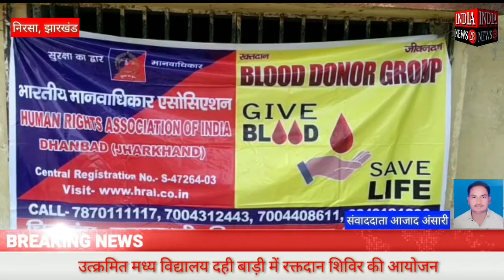झारखंड के निरसा के उत्क्रमित मध्य विद्यालय दही बाड़ी में रक्तदान शिविर की आयोजन